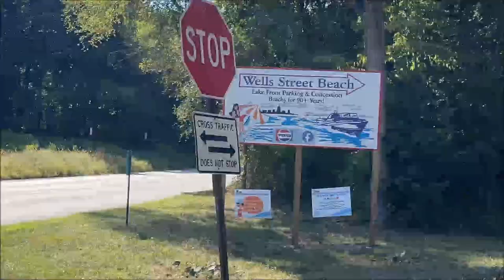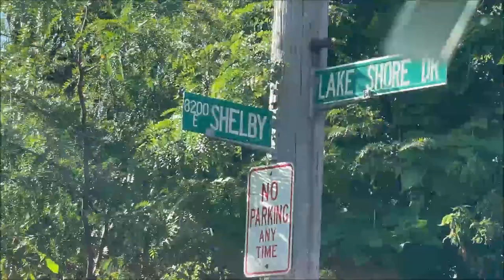Lake Shore Drive Cruise 9/18/22 ~ Miller Section of Gary, Indiana ~ End Of Summer Ride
NOTE + Sorry about the Dirty Window I did not know it was like that until I edited this Video.
HIT PLAY & Ride along with Me as I drive around the Wells Street Beach and into Marquette Park, Beach & The Beautiful Pavilion